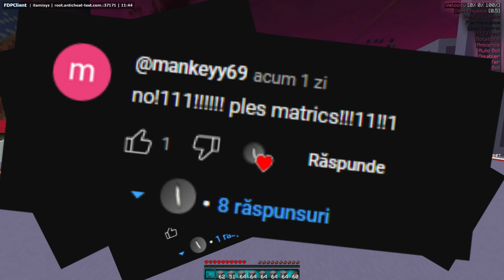How to Bypass Matrix Anticheat | Tutorial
Client: FDP
Price: Free
Server: AnticheatTest
AntiCheat: Many